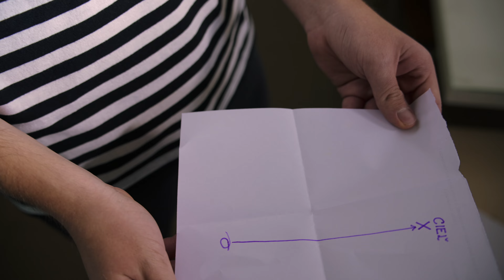Kradnutie triednej knihy - Gymnázium A. H. Škultétyho Veľký Krtíš ⎮ 4K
camera: Sony a7siii, Sony a7iii
lens: Tamron 35-150mm f/2-2.8 Di III VXD, Sony Vario-Tessar T* FE 16-35mm f/4 ZA OSS, Sony 85mm f1.8, Viltrox 24mm f1.8
Atomos Ninja V, Tilta nucleus